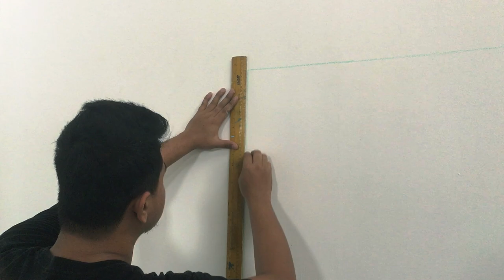3D Mural Painting For Vitagen's Event Panel | Paintura Studio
Watch an artistic process of Vitagen's Digestive Health campaign being painted with airbrush and paint on wood panel. This 3D painting artwork will be exhibited throughout Malaysia soon.